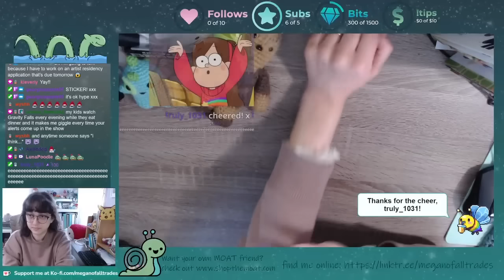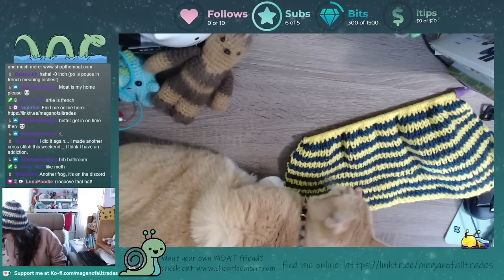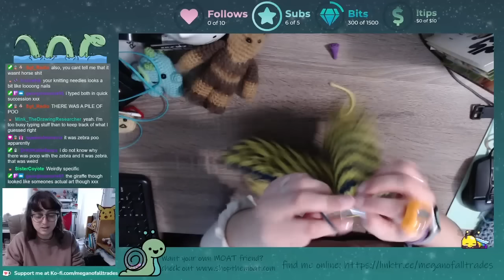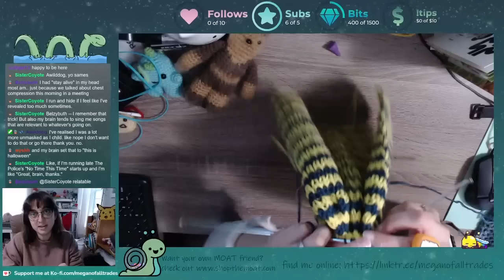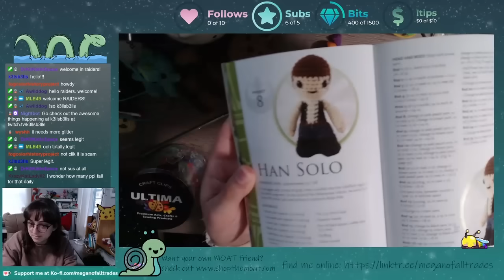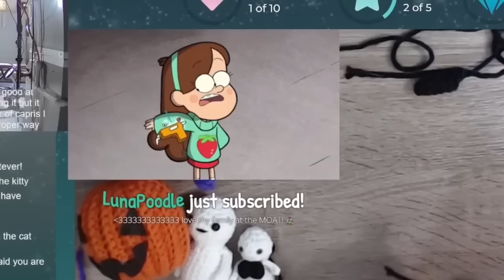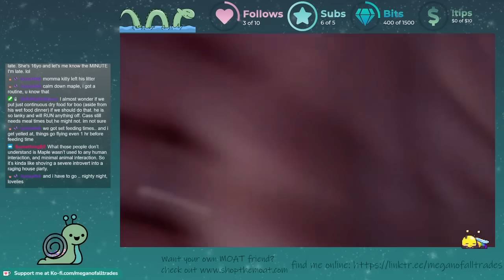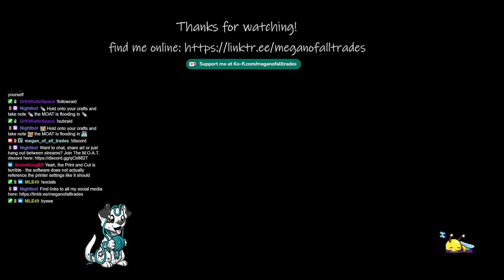我站着看着那段时间的变迁，一动不动，尽管清晨的阳光照亮了我。65597